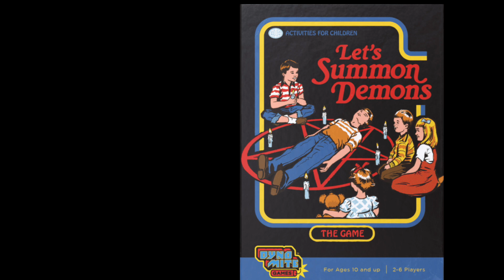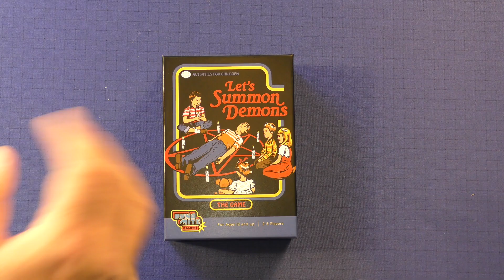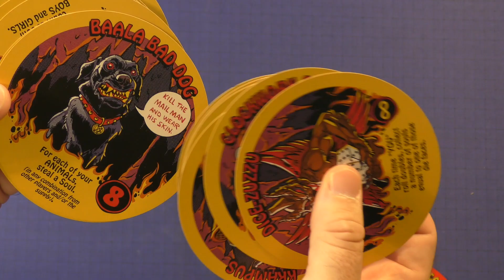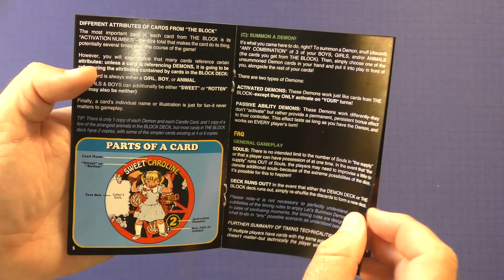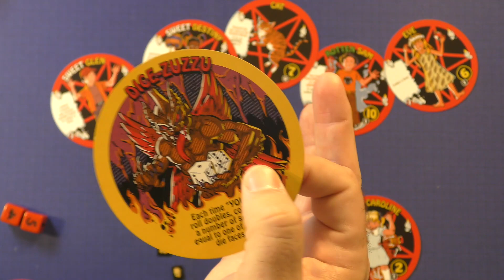Lets Summons Demons by Purge Reviews: The family game about collecting demons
This is a video about Let's Summon Demons. Let's Summon Demons is part of the 3 game Steven Rhodes series.